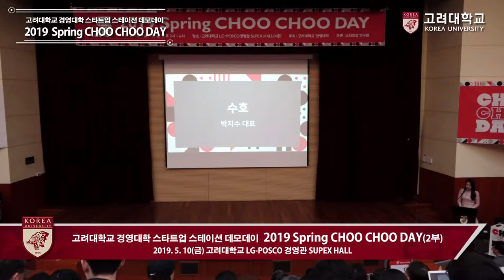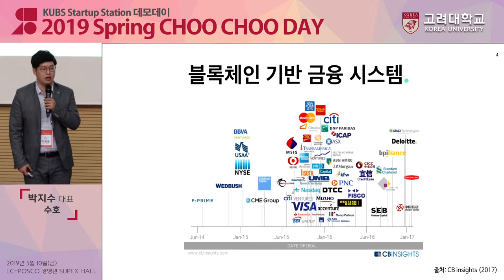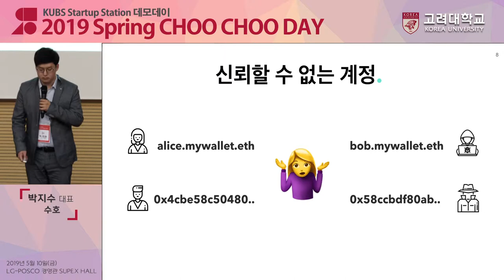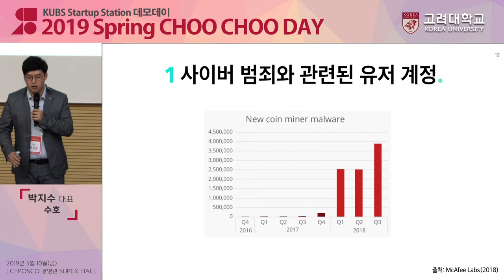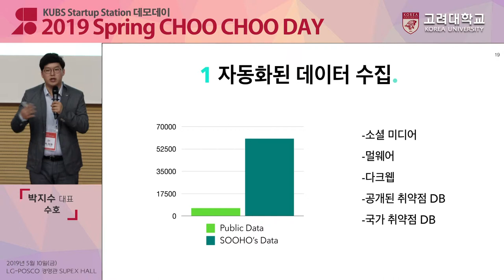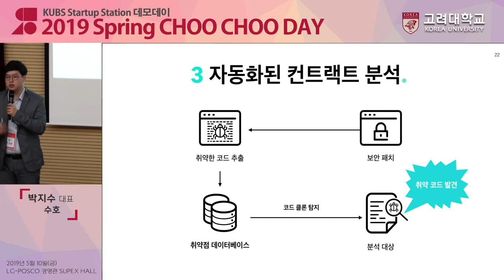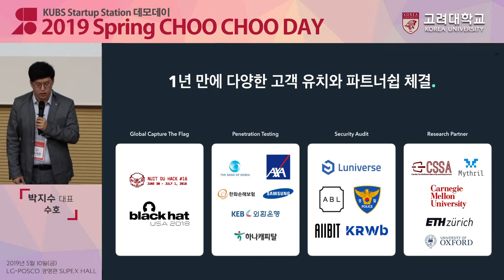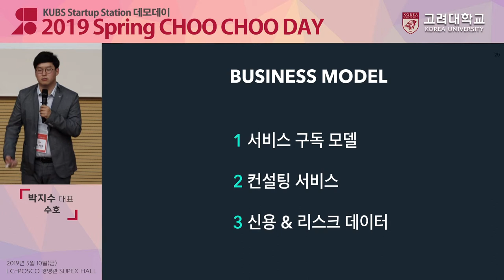[고려대학교 Korea University] 경영대학 츄츄데이_수호_박지수 대표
2019 Spring CHOO CHOO  DAY
수호
박지수 대표

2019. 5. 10